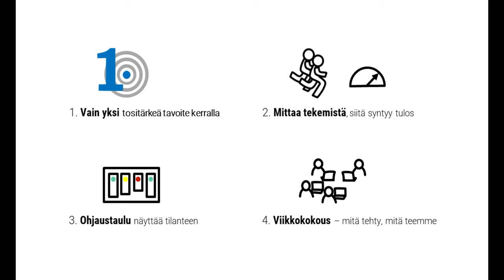Haastavan tavoitteen 4 kulmakiveä, Markus Westerlund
On olemassa suuria tavoitteita, jotka eivät toteudu ilman erikoishuomiota. Niille tarvitaan johtamisen neljää  kulmakiveä.

1.  Ensinnäkin yksilöllä on oltavat suuria tavoitteita vain YKSI kerralla. Arjen operatiivinen työ ajaa muuten yli.

2. TEKEMISMITTARI. Toiseksi, meidän kunkin on itse selvitettävä mikä on se tekemismittari, joka synnyttää tuloksen. Jos haluan pudottaa painoa, kilot ovat tulosmittari, mutta kalorit ja liikunta tuottavat tuloksen . Voit vain johtaa tekemistä, tulos on jo menneisyyttä.

3. OHJAUSTAULU. Kolmanneksi tarvitset ohjaustaulun, josta näkyy status missä mennään ja paljonko on vielä aikaa. Kun yksilö näkee tilanteen, se motivoi.

4. VIIKKOKOKOUS. Lyhyt puolen tunnin viikkokokous on neljäs asia. Mitä saimme aikaan viime viikolla ja mitä lupaamme tehdä tavoitteelle seuraavalla viikolla. Lyhyt kirjaus ohjaustaululle.

Tavallisin virhe on, että on liikaa asioita ja sitten kaikki asiat venyvät, ei ole aikaa millekään. Priorisointi ja tapa millä kukin johtaa itseään ratkaisee. Käytä kulmakiviä johtamiseen.